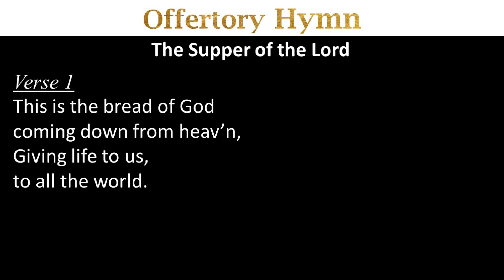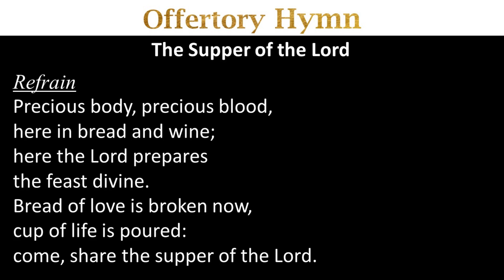The Supper of the Lord - 2 June 2024